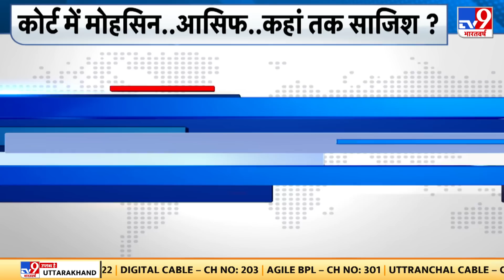Mohsin और Asif को Udaipur Court में पेश किया गया, कोर्ट के बाहर वकीलों का जोरदार Protest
मोहसिन और आसिफ की उदयपुर कोर्ट में पेश किया गया. कन्हैयालाल केस में गिरफ्तारी हुई थी । दोनों पर साजिश में शामिल होने का आरोप । उदयपुर कोर्ट के बाहर वकीलों का हंगामा । कोर्ट के बाहर लोगों की भारी भीड़ जुटी ।

Presented in Udaipur court of Mohsin and Asif. Arrest was made in Kanhaiyalal case. Both were accused of being involved in the conspiracy. Lawyers riot outside Udaipur court. A huge crowd gathered outside the court.